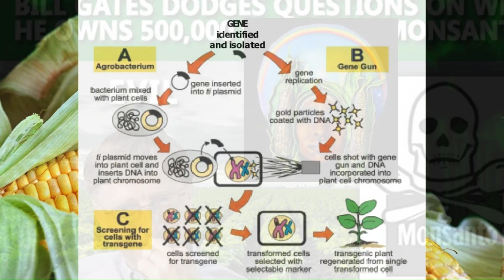Excuse Me Gentrification Ohkacoo ft Kezedek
"Excuse Me (Gentrification)" by Ohkacoo, featuring Malickezedek, is a powerful Soul Trap track that bridges generations through elevated lyricism. With Ohkacoo (Unc pov) as the primary artist and Malickezedek (nephew pov) delivering a compelling feature, the song dives into the realities of gentrification, offering a fresh perspective with soulful production and insightful bars. A must-listen for fans of thought-provoking hip-hop.  🎶🔥